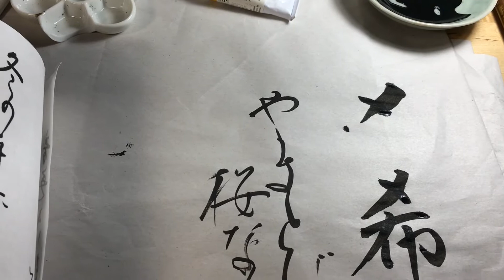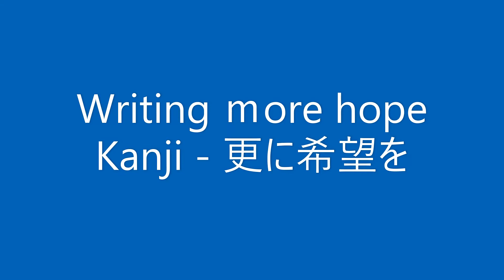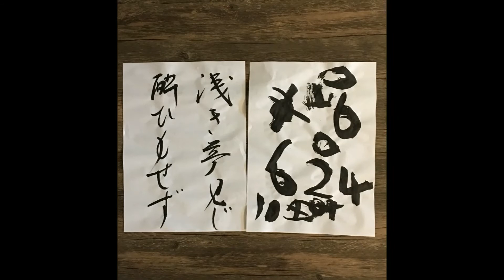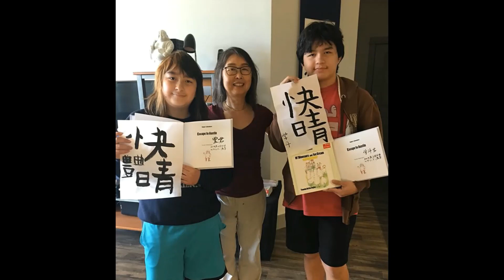Tomoko Hetherington Introduces Japanese Brush Calligraphy (Shodo)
Originally prepared by Asatte Press, Inc for the Austin Oita Sister City Committee's 30-year celebration in April 2020. In this video, Tomoko Hetherington gives a brief introduction of Japanese brush calligraphy (Shodo) and introduces the work of some of her students.